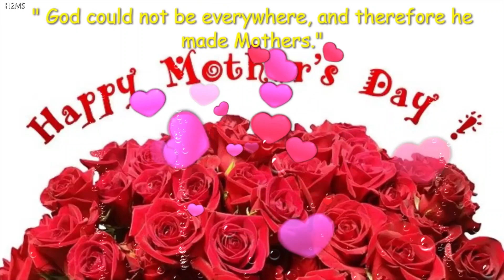Happy Mothers day wishes/greetings/messages whats app status for download | status video | shorts